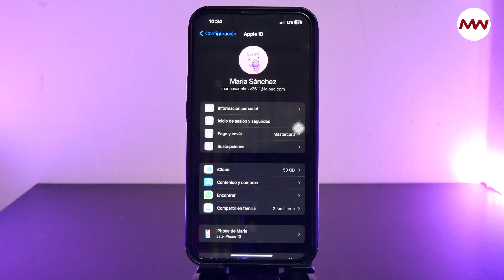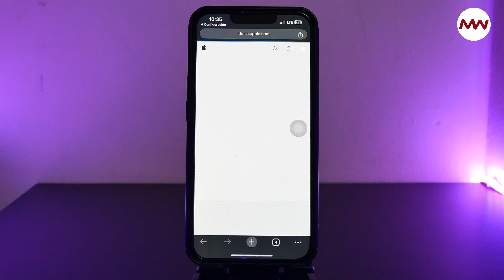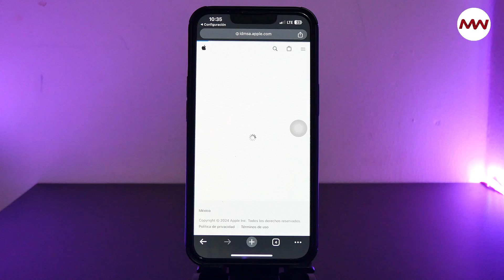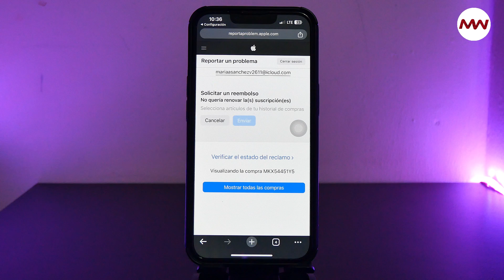Como Solicitar un REEMBOLSO en APPLE‼️💸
¿Te arrepentiste de una compra en la App Store? ¡No te preocupes! En este video te mostramos cómo solicitar un reembolso a Apple de manera sencilla y efectiva. Ahorra dinero y evita contratiempos con este paso a paso‼️